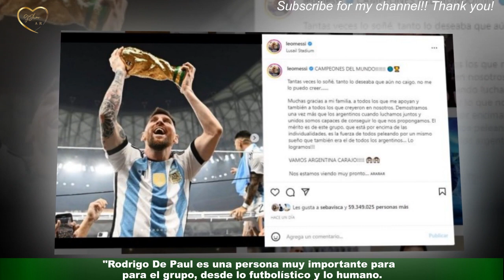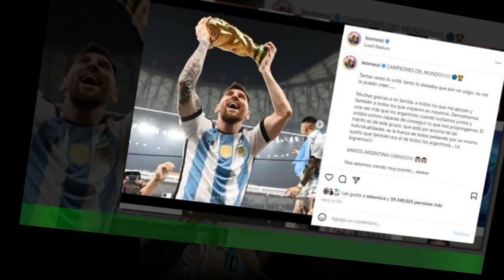Messi reveló como surgió la foto con más likes de historia, acompañado en la cama por la Copa del M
Messi reveló como surgió la foto con más likes de  historia, acompañado en la cama por la Copa del Mundo
Lionel Messi es uno de los hombres más queridos del mundo y cada cosa que haga o diga cobra gran impacto.En las últimas horas, el capitán de la Selección argentina fue entrevistado por Olé y dejó varias perlitas en la entrevista hecha por el diario deportivo. Lo que más impactó el día después de la consagración de Messi, fue la foto de la pulga junto a la Copa en la cama del hotel de la Selección,